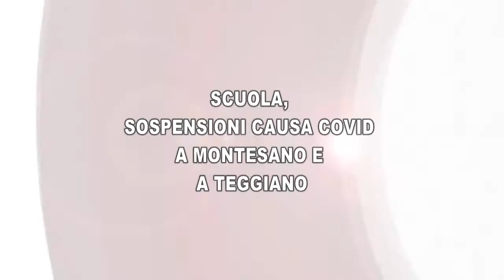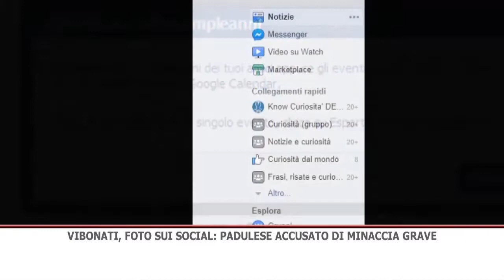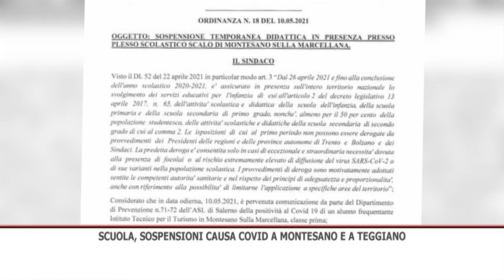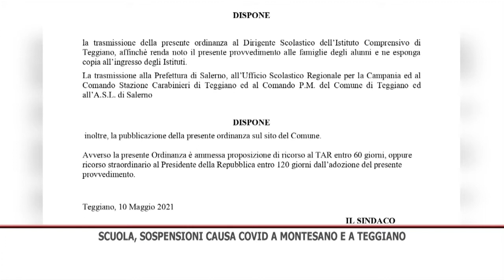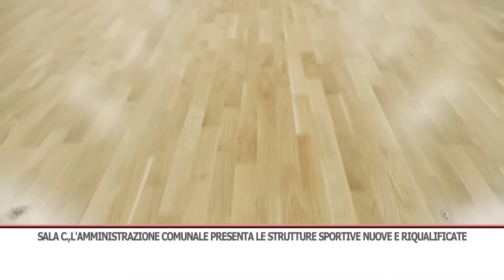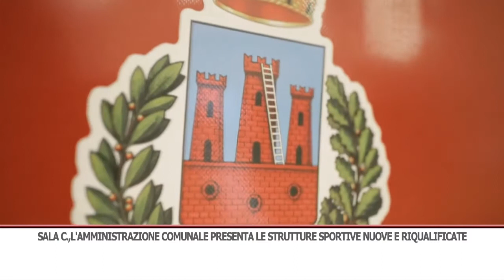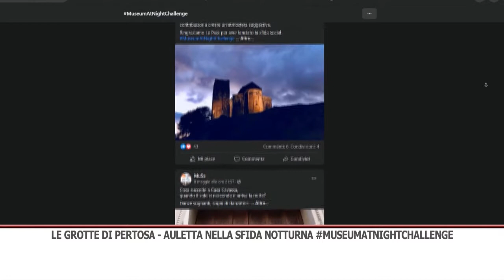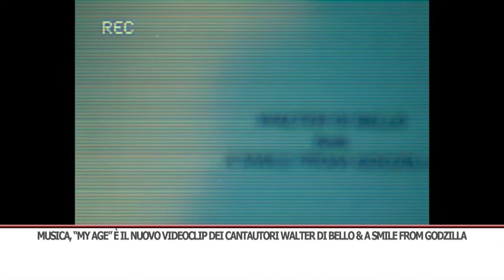TG GIORNO 11/05/2021